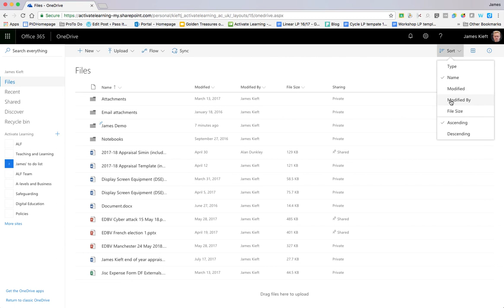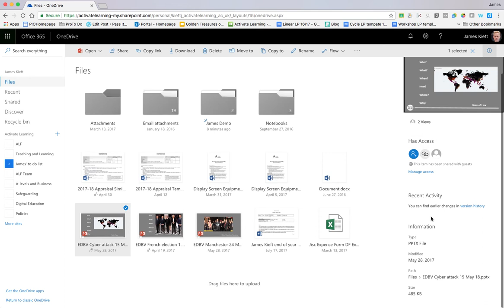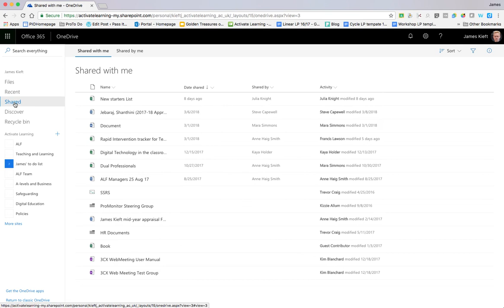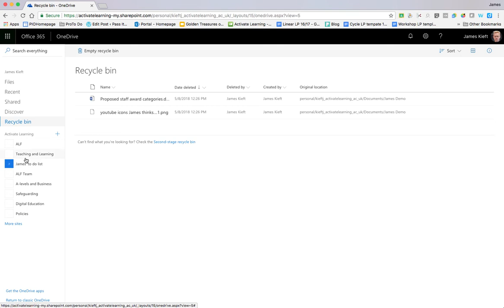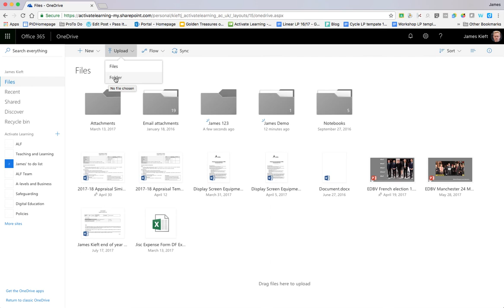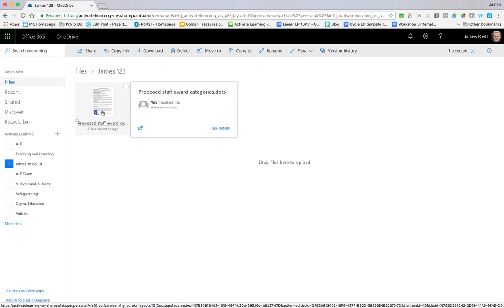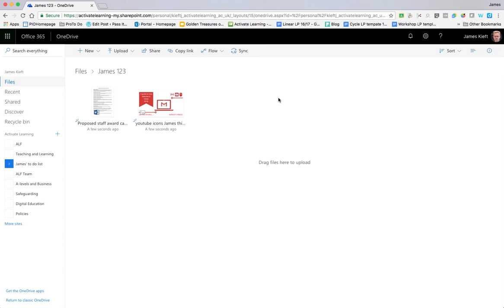Walk through guide to using OneDrive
In this video I go through all the features of Microsoft OneDrive, including how to create folder, uploading files